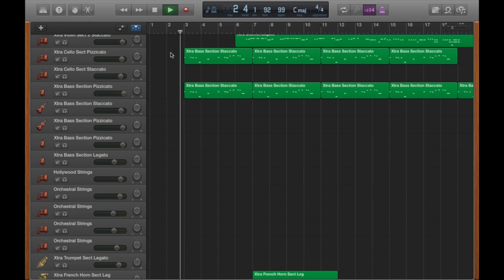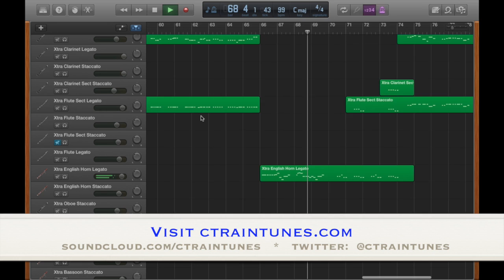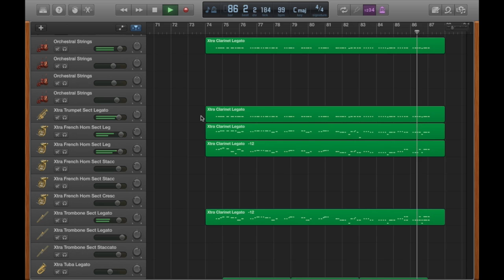Body Language - Orchestra-style (song originally by Kid Ink feat. Usher & Tinashe)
This cover version is done using GarageBand. (Best when heard on good audio systems) - I can arrange popular music or write original music for your documentaries, projects and home videos or arrange music for your school's band.